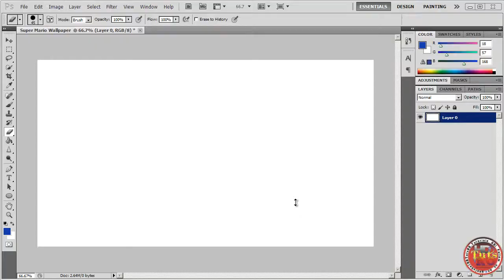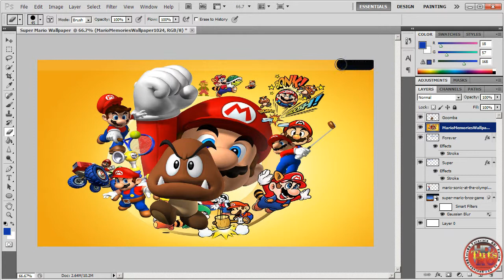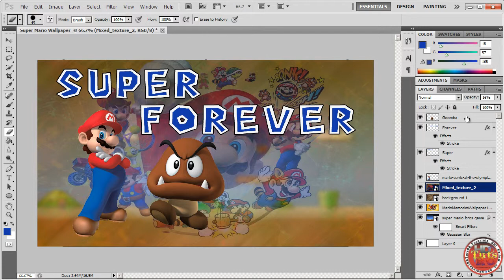Speed Art - Mario Wallpaper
Primul Speed Art .